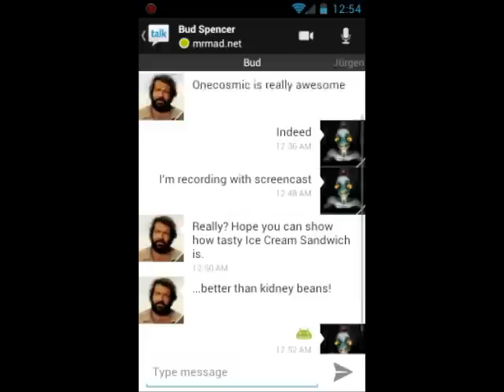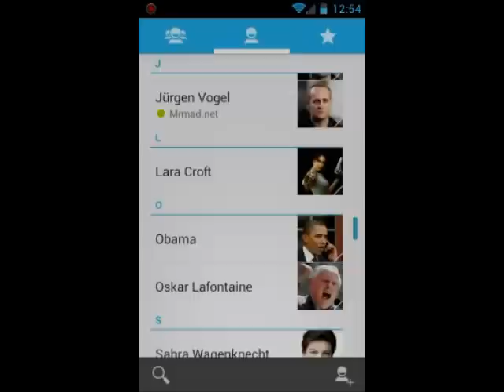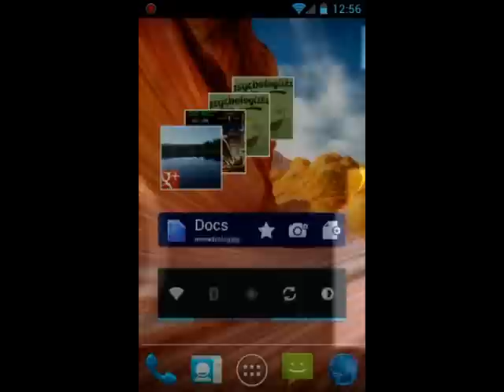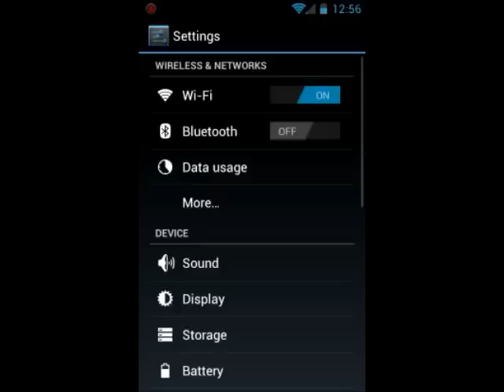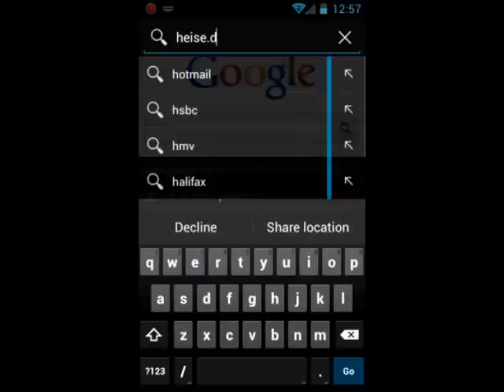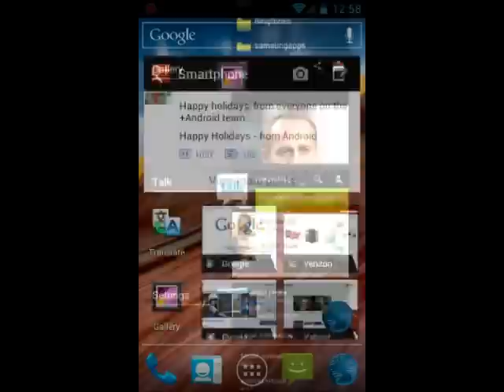Galaxy S i9000 Ice Cream Sandwich Android 4.03 RC1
This video shows the by far best Ice Cream Sandwich port for Glaxy S. Thx to Onecosmic's Team. Great work!